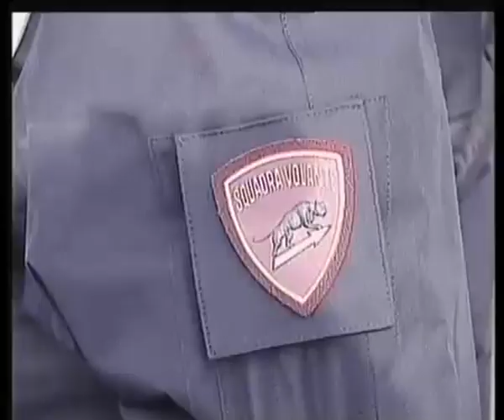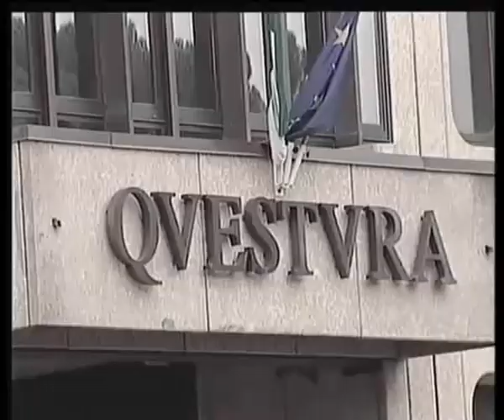VIDEO QUESTURA DI PRATO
REALIZZATO NEL 2005